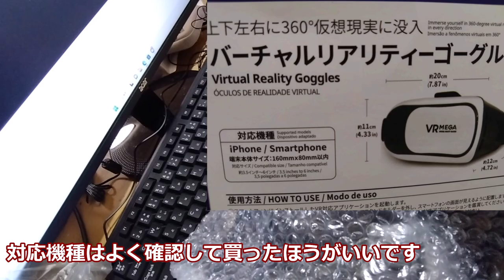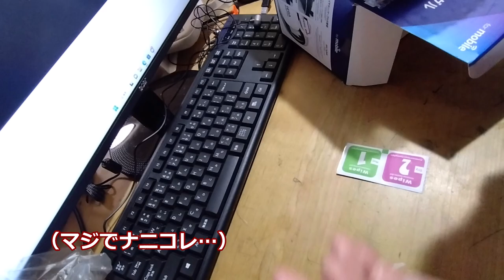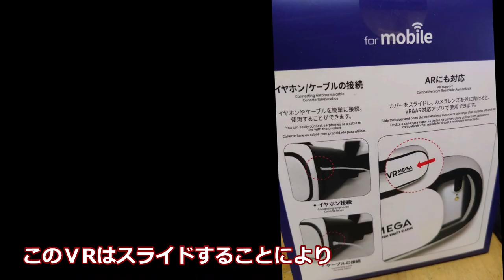【ダイソー】ダイソーに５５０円のⅤＲが売っていた件…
ダイソー
５５０円　ⅤＲ（バーチャルリアリティーゴーグル）